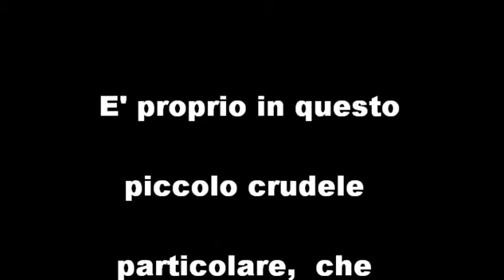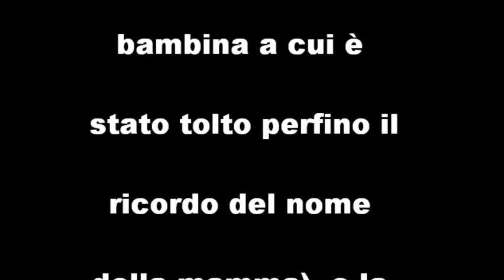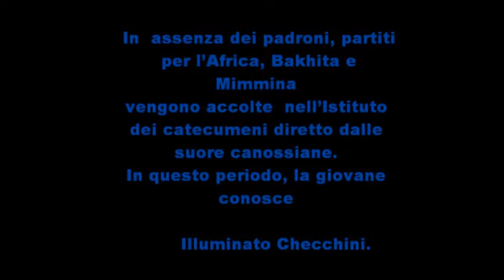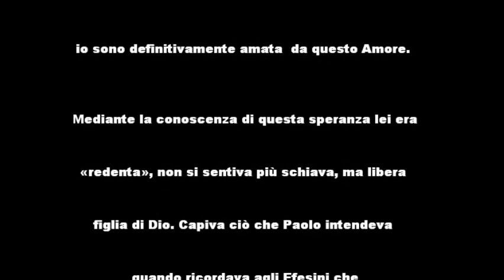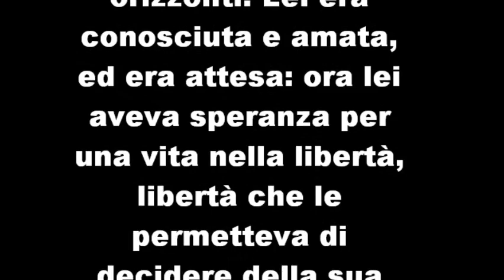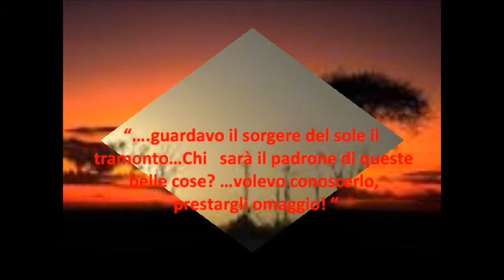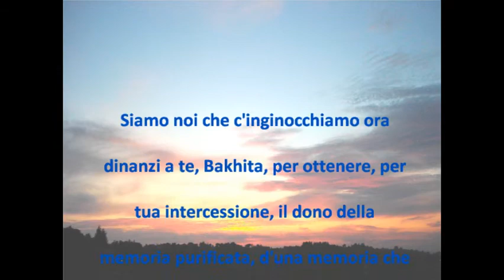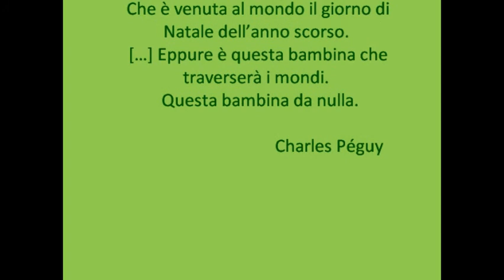Bakhita 2000-2010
La sua umiltà, la sua semplicità ed il suo costante sorriso conquistano ancora oggi il cuore di tutti coloro che la conoscono!